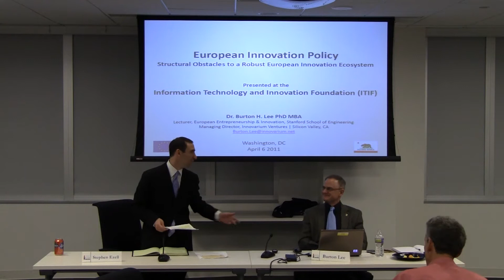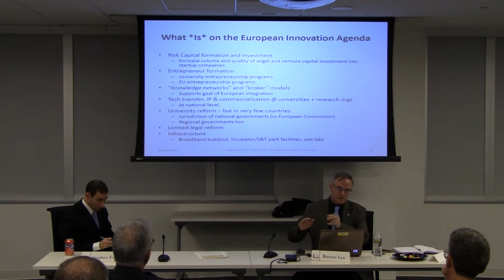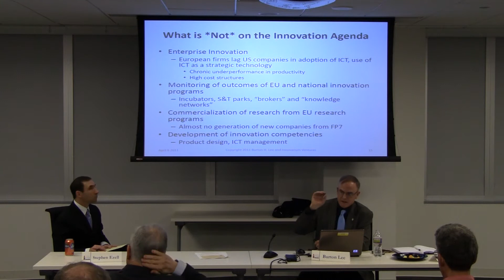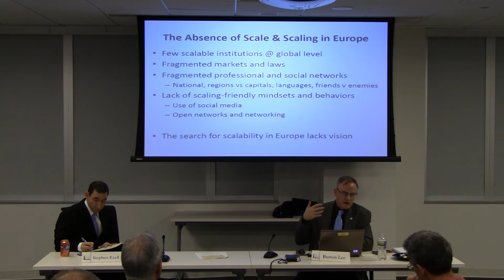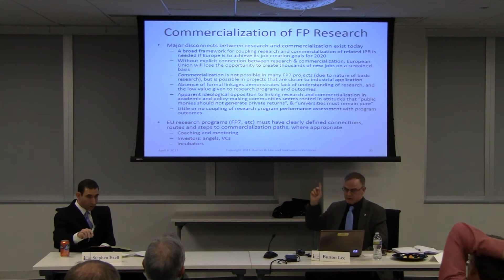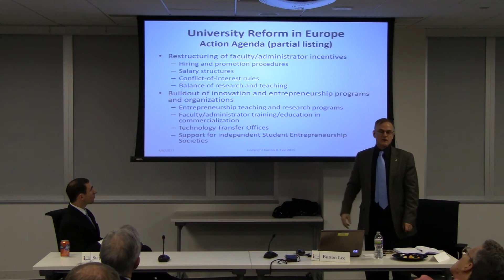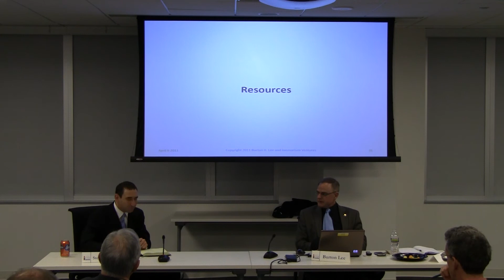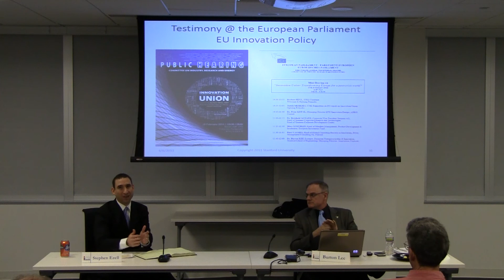Innovation Policy in the European Union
Innovation policy at the pan-European and national levels in Europe today is facing important challenges and decision points. The relative absence of commercialization of research outcomes remains a major issue across Europe, as does the need to put university-industry relations on a new footing. Of particular concern are the issues that are not being discussed in Europe with regards to the future health and vitality of the European innovation system, including university reform and the chronic under-performance of European industry in the application of new ICT technologies for strategic advantage and productivity improvements. This seminar, led by Dr. Burton Lee of the Stanford School of Engineering, provides a broad overview of the state of innovation policy in Europe today, and where it appears to be headed in the next 2-3 years. This event is moderated by Stephen Ezell, Senior Analyst, ITIF.